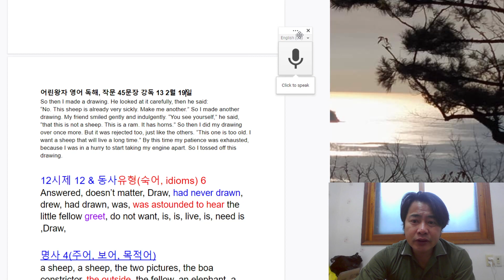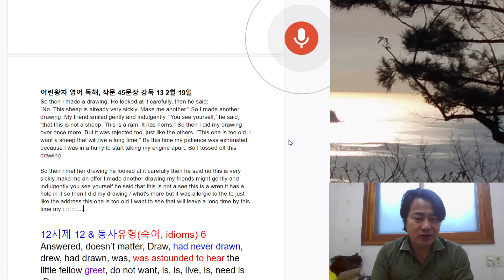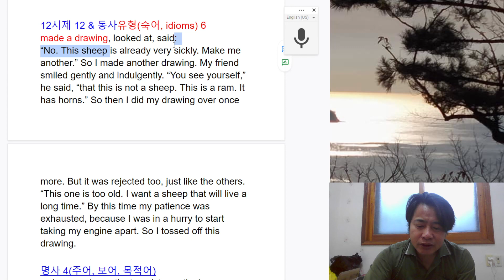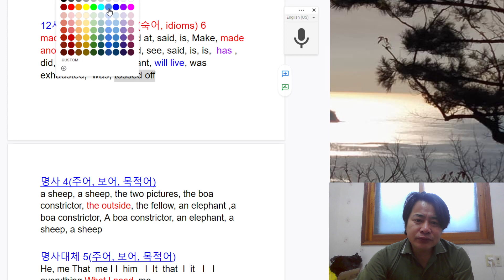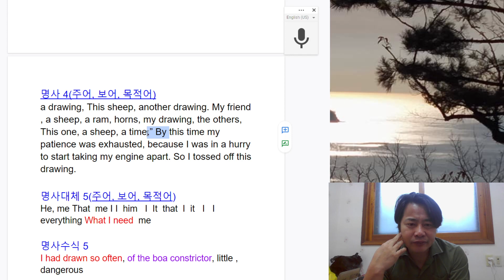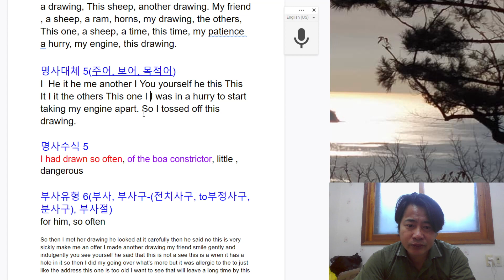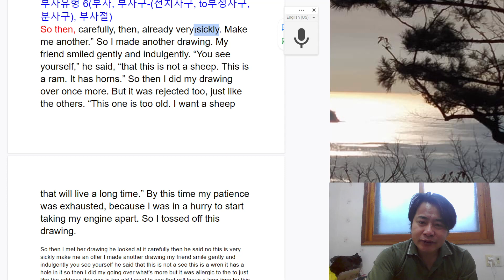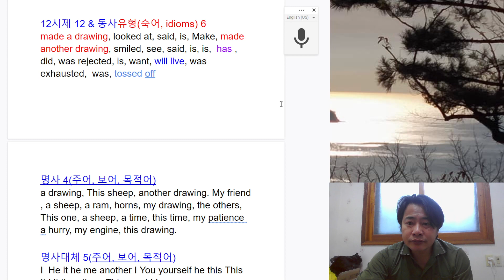어린왕자 영어 독해, 작문 45문장 강독 13 2월 19일 2021 02 19 08 30 37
어린왕자 영어 독해, 작문 45문장 강독 13 2월 19일

So then I made a drawing. He looked at it carefully, then he said:
“No. This sheep is already very sickly. Make me another.” So I made another drawing. My friend smiled gently and indulgently. “You see yourself,” he said, “that this is not a sheep. This is a ram. It has horns.” So then I did my drawing over once more. But it was rejected too, just like the others. “This one is too old. I want a sheep that will live a long time.” By this time my patience was exhausted, because I was in a hurry to start taking my engine apart. So I tossed off this drawing.

12시제 12 & 동사유형(숙어, idioms) 6

명사 4(주어, 보어, 목적어)
a drawing, This sheep, another drawing. My friend , a sheep, a ram, horns, my drawing, the others, This one, a sheep, a time, this time, my patience a hurry, my engine, this drawing.

명사대체 5(주어, 보어, 목적어)
I  He it he me another I You yourself he this This  It I it the others This one I I I

명사수식 5
that will live a long time

부사유형 6(부사, 부사구-(전치사구, to부정사구, 분사구), 부사절)
So then, carefully, then, already very, gently and indulgently, over once more,  just like the others. too old, a long time, By this time, because I was in a hurry to start taking my engine apart. So